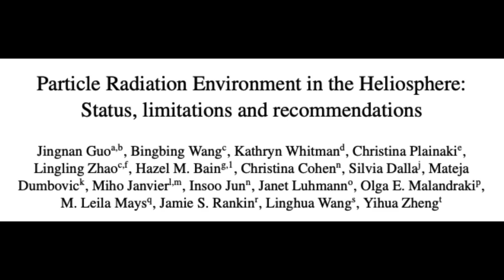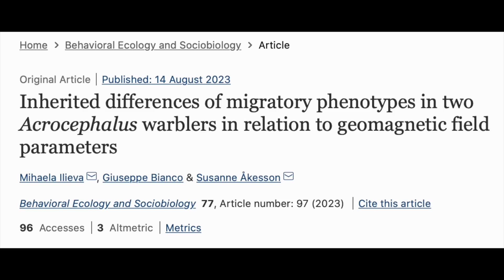Particle Radiation, Magnetic Genetics, Deep Quake | S0 News Aug.24.2023